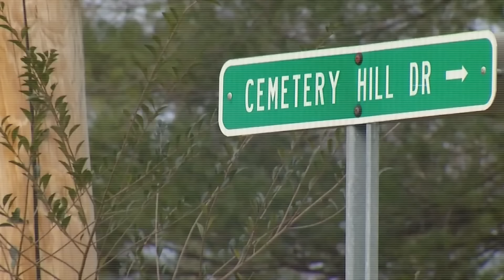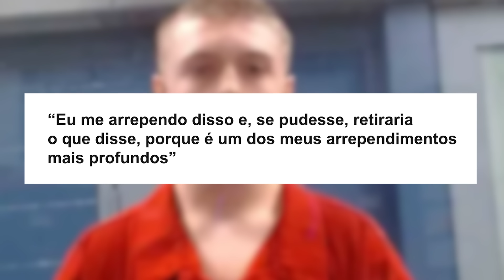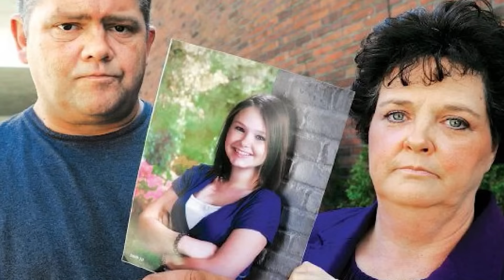4SS4SS1N0S ADOLESCENTES REAGINDO A PENAS PERPÉTUAS INSANAS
Se você acha que só criminosos experientes, psicopatas ou adultos são capazes de comer crimes brutais vai ficar chocado com os casos desses adolescentes;
00:00 - Introdução
00:27 - GAVIN SMITH
05:42 - AIDEN FUCCI
10:35 - GREGORY RAMOS
15:15 - RACHEL SHOAF
19:56 - DYLAN SCHUMAKER
21:20 - JOHNNY RIDER E CASSANDRA BJORGE